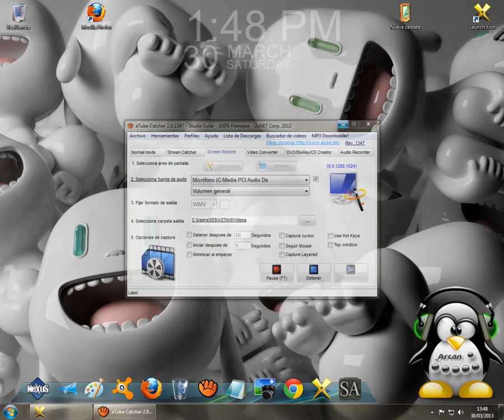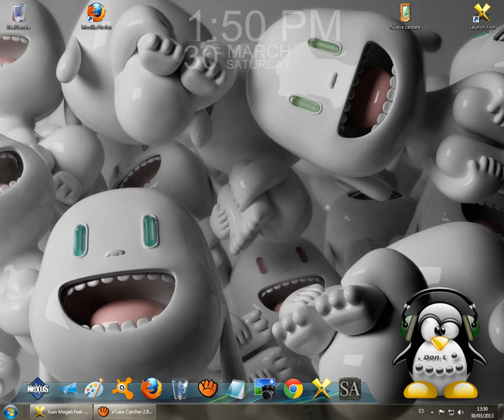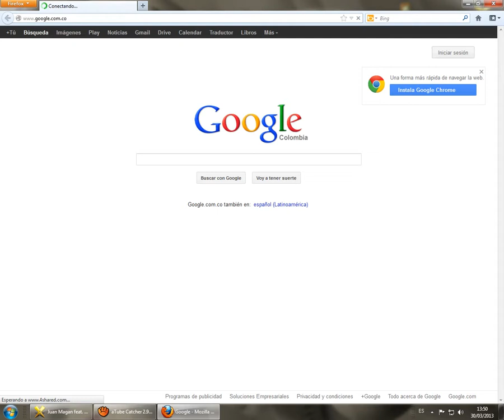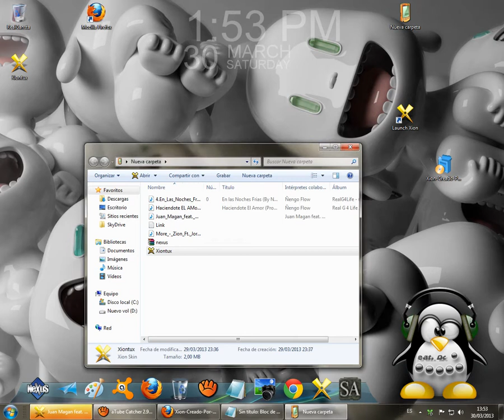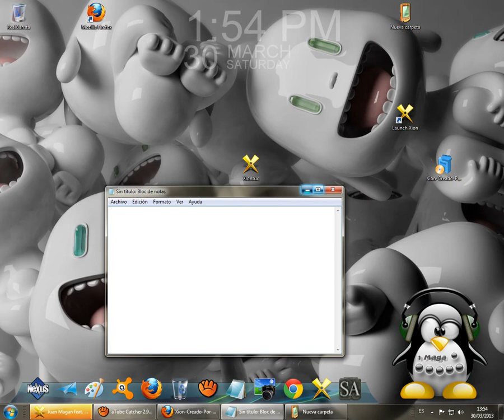Como Descargar El Pinguino Reproductor